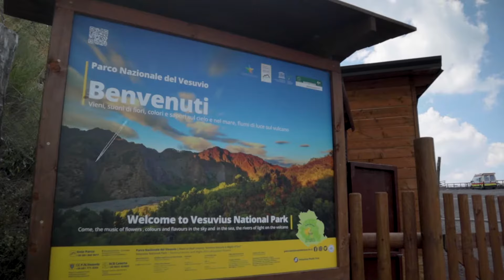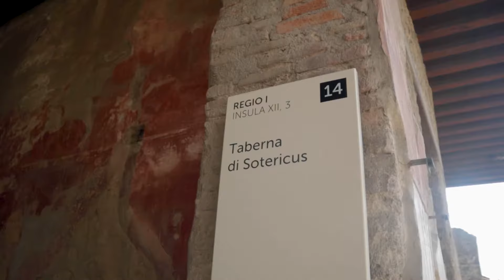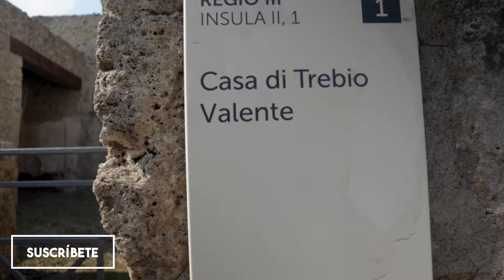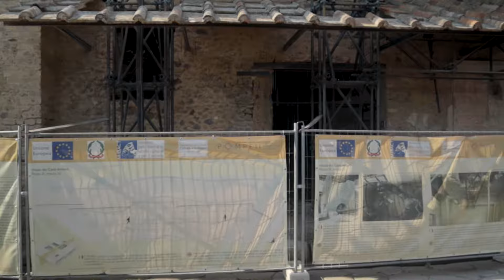Ruinas de Pompeya - Cuerpos petrificados por el volcán Vesubio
Hoy te llevamos a las ruinas de Pompeya, esa antigua la ciudad romana que fue sorprendida por el volcán Vesubio hace casi 2000 años dejándola enterrada bajos las cenizas y matando a miles de personas.  Pompeya está hoy en ruinas pero, gracias a las cenizas, se ha conservado a través del tiempo.

¡Compra tu eSIM de Holafly y disfruta de datos ilimitados durante tus viajes! 👏🏻

♦️Reserva las mejores actividades en español durante tu visita a Italia con Civitatis:

🔸5% en tu Seguro de viajes en Iati Seguros con nuestro enlace

🔸Worldpackers -10 USD💸 de Descuento en tu membresía de Worldpackers utilizando nuestro código promocional: SEKAIVLOG
🔸Si estás buscando una forma emocionante y asequible de viajar por el mundo, Worldpackers es la solución perfecta. Con Worldpackers, puedes intercambiar tus habilidades por alojamiento gratuito en todo el mundo, lo que te permite viajar por más tiempo y gastar menos dinero.

🔸 ¿Nos invitas a un cafecito? ¡Muchas gracias!